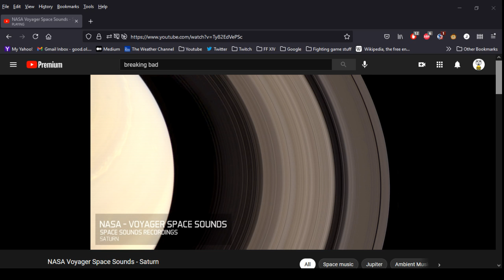Joe's Pseudocast, 7/26/2021